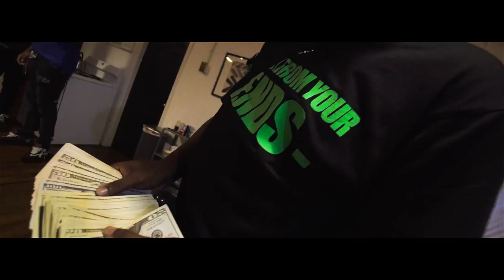CRASH RARRI - EQUESTRIAN (Official Music Video)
CRASH RARRI EQUESTRIAN OFFICIAL VIDEO

EQUESTRIAN LYRICS:
(yeah Yeah Yeah)
My b a stallion that make me equestrian
My b ain’t regular nah no pedestrian
She like the bitch I like the bitch she might be lesbian
I f***ed her once she brung her friend they wanna settle in
I uped them racks yea back to back they think I’m heaven sent
I make the b*** go hit the strip just like she paying rent
And ain’t nobody f***ing with me I feel celibate
She keep on asking how I got it I ain’t telling s***

And All this money it open doors
and that clean dope might fuck your nose
When you ten toes it always shows
Them SRTs to AMGS they think I’m speaking ABCs
When you got money your don’t need no keys
Might wrap them VVs around my teeth
Thats a brand new Vette every time I cheese
You can hear the check every time I breathe
Gotta fuck my b if you fuck me
Gotta love my b if you love me
Gotta suck that d*** before you sleep
She said this life I live a dream
She l she get low like self esteem
Your boyfriend call you let it ring
She getting drunk she sipping lean
She want that dope from Medellin
Don’t sniff that there that’s way too clean

I f***ed her once she brung her friend they want to settle in

I drip and drown I never surf
Everything I do you know I birth
I beat the block until it hurt
I run it up on any turf
You run it up you turn to shirts
That pole will point you to a hearse
I really got out the streets
I am in Miami with the heat
Got 3 more hoes and it's just me
We put a price on any life
You run it down like price is right
We beamin n s right on sight
She dont like me she like the check
Don't want to f*** just want the neck
So best believe just make it wet
We throwing signs and throwin sets
Don’t come round with them baguettes
Or you will leave without a neck